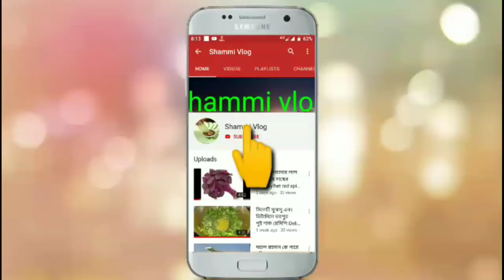লা ইলাহা ইল্লাল্লাহ ইসলামিক নতুন গজল। La ilaha illallah new islamic gazal